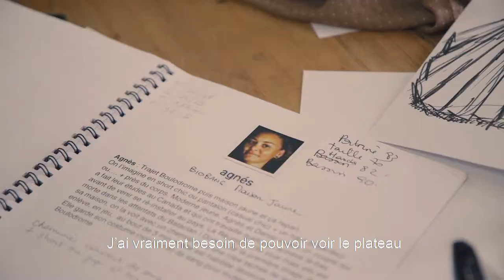INTERIEUR(S) - Ep #9 Modistaou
Découvrez la mini-série sur la vie de la nouvelle création du CDNOI : Intérieur(s) !
Episode 9
Date : 2019 - Semestre 1
Genre : Théâtre
Représentations : du 18 au 30 avril 2019
Diffusion : la mini-série était diffusée sur Réunion.1 Web
Textes : Sully Andoche, Marie Birot, Pascal Brullemans, Françoise Dô, Karin Serres, Olivier Thomas
Mise en Scène : Alexandra Tobelaim et Luc Rosello
Avec : Agnès Bertille, Marjorie Currenti, David Erudel, Kristog Langrom, Chloé Lavaud, Daniel Léocadie, Lolita Tergemina, Olivier Thomas
Scénographie : Olivier Thomas
Lumières : Pascal Noël
Costumes : Joëlle Grossi
Réalisation des costumes : Yolèn Imira, Karine Faconnier, Margareth Géa
Couturières : Marie-Paule Kepler, Marie-Thérèse Minatchy
Régie Costumes : Clémence Boissard
Régie Générale : Bernard Defaud, Richemont Gilas
Régie Lumière : Pierre Braconnier, Mohammed Mouigni
Régie Plateau : Patrick Kam-Mone
Régie Son : Antoine Audibert, Mathieu Bastin, Jean-Marie Vigot
Construction décors : Patrick Kam-Mone, Frédéric Abraham, Alain Cadivel, Alexis Campos, Sylvain Dedieu, Mathieu Grondin, Guillaume Langlais, Rudy Maillot, Mohammed Mouigni, Joel Palacio, Emmanuel Rieussec, David Solente
Réalisation Badges Péï : Marie-Andrée Fontaine
Production : Centre Dramatique National de l'Océan Indien (CDNOI)
Coproduction : Compagnie Tandaim
Administration & production : Julie Boussion, Nicolas Laurent, Claude Maillot, Nelly Romain, Céline Trocmet, David Vercey-Laithier
Comptabilité : Fabrice Checkimanin, Juliette Turpin
Communication : Flore Baudry
Graphisme : Mike Colléaux
Photo : Sébastien Marchal
Informatique : Pierre Courbot
Accueil du public : Kathy Bègue, Wilfried Lehmann
Entretien des espaces : Willy Megarus, Todisoa Rakotonirina, Mireille Solente
Centre de ressources : Marie-Julie Gascon
Professeur Relais : Karine Prajet
Réalisation des vidéos : Vincent Laborde - VL Vidéographer

Remerciements : Emmaüs Réunion, Cité des ARts, Cie Morphose et Soraya Thomas, Cécile Fontaine, Jean-Marc Imira, Maxime Kottmann (cie tandaim)

Soutiens : DAC Réunion, Ville de Saint-Denis, Région Réunion, Département Réunion, Académie de la Réunion